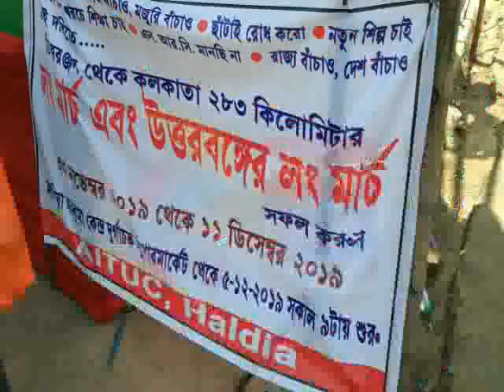CPM LAXMAN CONTOVERSY#06 12 19 P3 NEWS BANGLA#